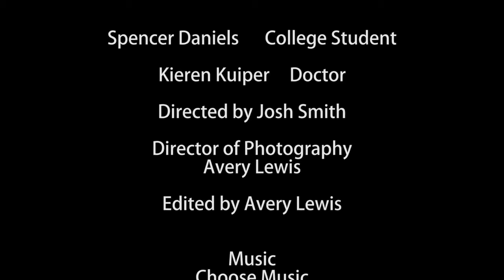LiveWell Colorado Film Challenge: Take Life Into Your Own Hands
Written and Produced by Spencer Daniels, Kieren Kuiper, Avery Lewis, and Josh Smith; Directed by Josh Smith
Colorado State University - Pueblo
Category Unaffordable & Inaccessible Food
Third Place